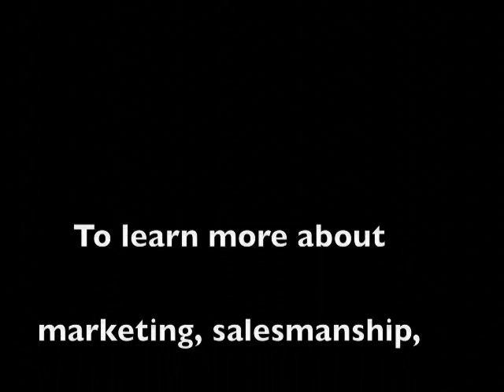John Carlton on Copywriting: Golf With Bad Clubs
Copywriting expert John Carlton explains how the best in a field uses fewer tools. To learn more about marketing, copywriting, and salesmanship,